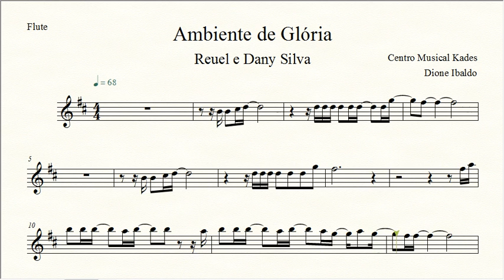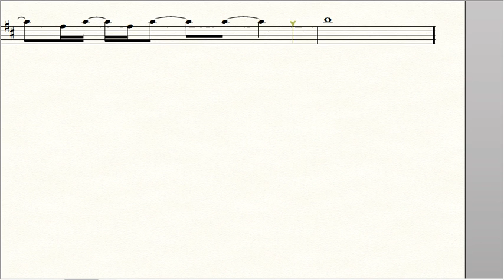Partitura AMBIENTE DE GLÓRIA - Reuel e Dany Silva - Flauta Transversal